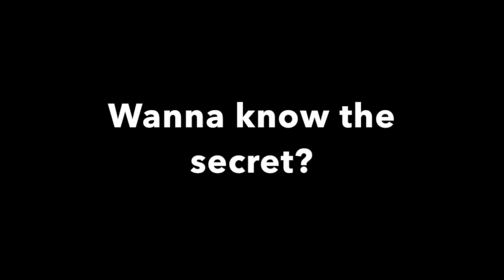Funk Flex Exposes Drake Once Again But DOES IT MATTER In Todays Hip Hop?!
On this segment of the Uncensored truth Podcast SamAnt & O'God talk about Funk Flex statements towards Drake and whether or not he deserves to be known as the Greatest Rapper of All time!

Pre Order Gangsta Conversation by TK Kirkland in like below Now!!

Viral_HipHopNEws